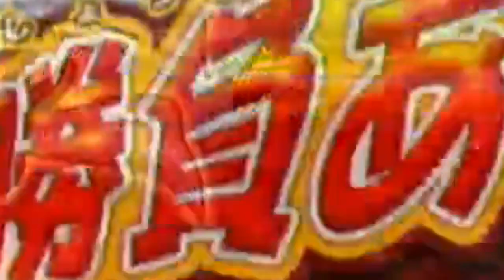【DQMBV】俺のこの肉体に傷をつけてみろ！！ #108【実況】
地雷相性とはこのことですね

グレートオーラス、かわらない吸引力